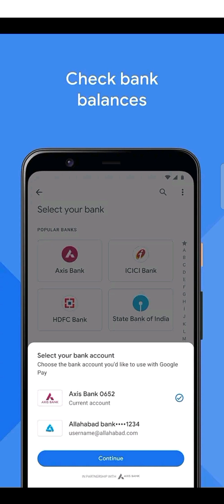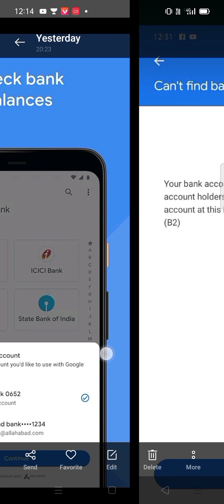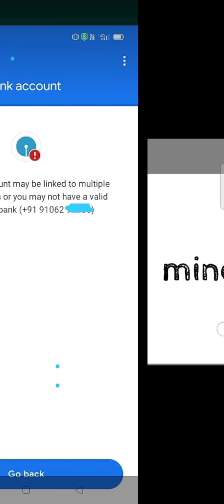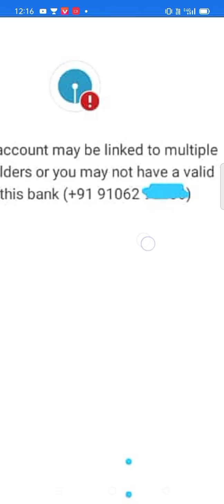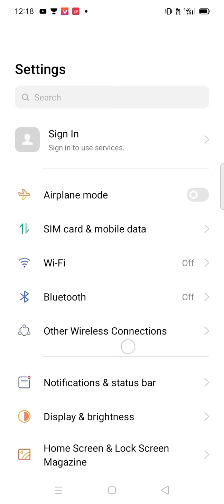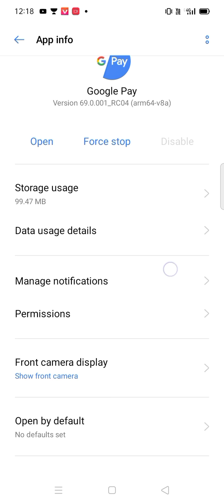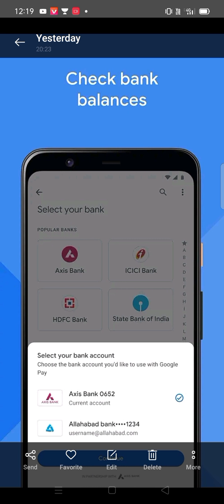Google pay in bank account add problem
yahan per Maine doston aapko bataya hai ki Google par main aapka bank account kaise add hota hai aur agar ismein link karne ke liye koi problem aata hai to uska solution kya haijab aapka account minor situation mein hota hai to yah problem aata hai.